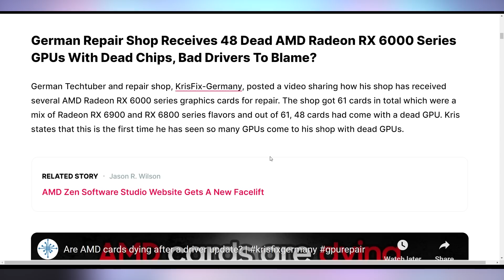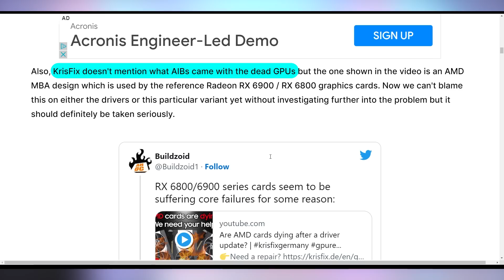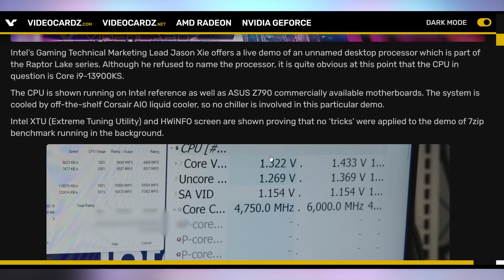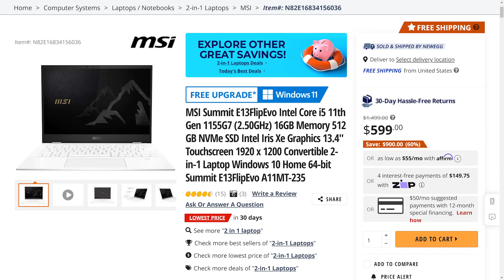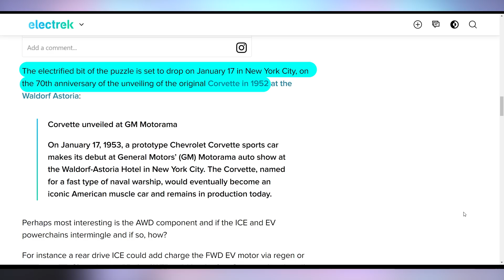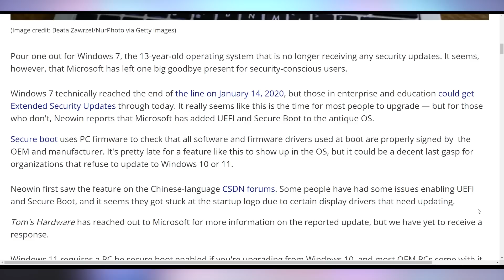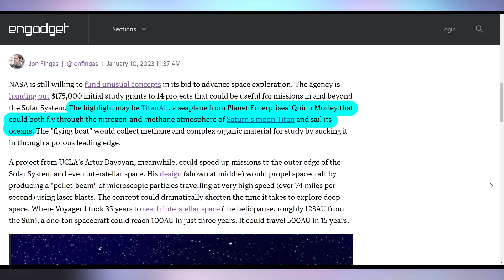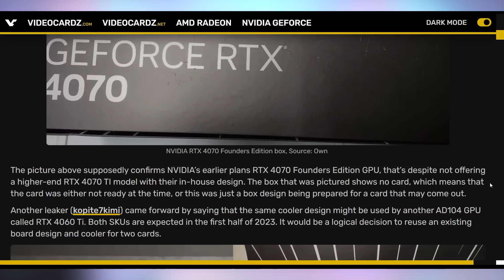AMD's Drivers Are Killing GPUs?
0:00 - Intro
00:25 - AMD Cards Dying?
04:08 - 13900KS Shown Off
04:59 - Cryptostonks
05:20 - UFD Deals
06:56 - Corvette EV Next Week
07:31 - Goodbye Win 7
08:34 - VALL-E
10:24 - Titan Flying
10:55 - Nvidia AI Drivers
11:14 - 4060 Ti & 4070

Presenter: Brett Sticklemonster
Videographer: Brett Sticklemonster
Editor: Catlin Stevenson
Thumbnail Designer: Reece Hill